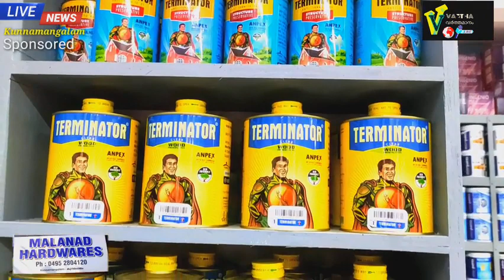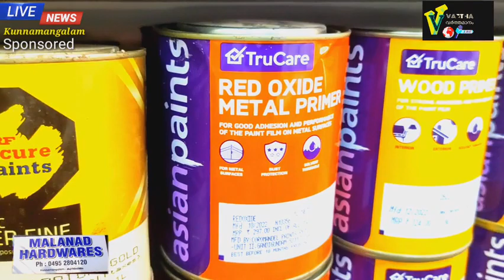മലനാട് ഹാർഡ് വേർ, കുന്ദമംഗലം .നവീകരിച്ച ഷോറൂം ഉദ്ഘാടനം